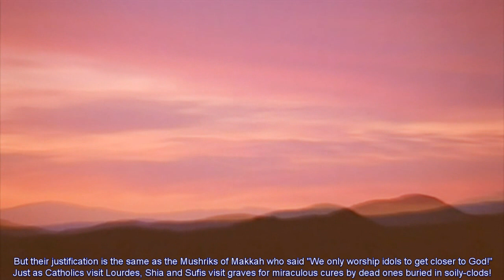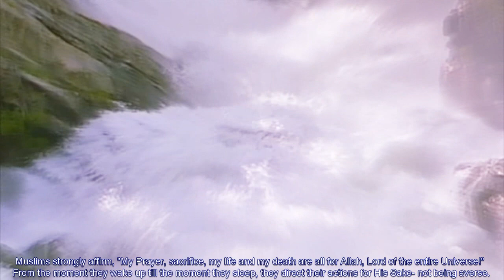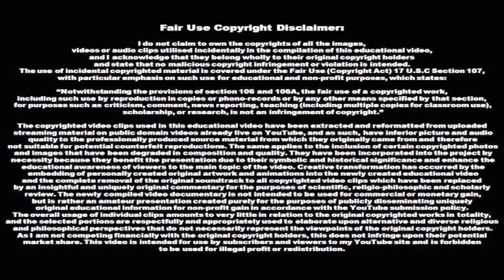One God: His Worship [Tawheed al-Uloohiyyah]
You say you believe in God, but are you sure you're worshipping Him the way He wants you to? Purifying the Monotheism of God's Worship or Tawheed al-Uloohiyyah is singling out Allah with exclusive worship so that none besides Him is worshipped and none besides Him is called upon, sought for rescue or assistance, sacrificed to or slaughtered for or made an oath for, except Him. Allah the Exalted said, "Say: My prayer, my sacrifice, my life and my death are for Allah, the Lord of all the Worlds. He has no partner. This is what I have been Commanded with and I am the first of those who submit (to Him with Islam and Tawheed)" (6;162) "And your Lord said: Call upon Me, I will respond to your (invocation). Verily! Those who scorn My worship shall surely enter Hell in humiliation". (40:60) "Therefore turn in Prayer to your Lord and sacrifice (to Him only)" (108;2).

I do not claim to own the copyrights of all the images, videos or audio clips utilised incidentally in the compilation of this educational video, and I acknowledge that they belong wholly to their original copyright holders and state that no malicious copyright infringement or violation is intended. The use of incidental copyrighted material is covered under the Fair Use (Copyright Act) 17 U.S.C Section 107, with particular emphasis on such use for educational and non-profit purposes, which states:
"Notwithstanding the provisions of section 106 and 106A, the fair use of a copyrighted work, including such use by reproduction in copies or phono-records or by any other means specified by that section, for purposes such as criticism, comment, news reporting, teaching (including multiple copies for classroom use), scholarship, or research, is not an infringement of copyright."
The copyrighted video clips used in this educational video have been extracted and reformatted from uploaded streaming material on public domain videos already live on YouTube, and as such, have inferior picture and audio quality to the professionally produced source material from which they originally came from and therefore not suitable for potential counterfeit reproductions. The same applies to the inclusion of certain copyrighted photos and images that have been degraded in composition and quality. They have been incorporated into the project by necessity because they benefit the presentation due to their symbolic and historical significance and enhance the educational awareness of viewers to the main topic of the video. Creative transformation has occurred by the embedding of personally created original artwork and animations into the newly created educational video and the complete removal of the original soundtrack to all copyrighted video clips which have been replaced by an insightful and uniquely original commentary for the purposes of scientific, religio-philosophic and scholarly review. The newly compiled video documentary is not intended to be used for commercial or monetary gain, but is rather an amateur presentation created purely for the purposes of publicly disseminating uniquely original educational information for non-profit gain in accordance with the YouTube submission policy. The overall usage of individual clips amounts to very little in relation to the original copyrighted works in totality, and the selected portions are respectfully and appropriately used to elaborate upon alternative and diverse religious and philosophical perspectives that do not necessarily represent the viewpoints of the original copyright holders. This video is intended for use by subscribers and viewers to my YouTube site and is forbidden to be used for illegal profit or redistribution.